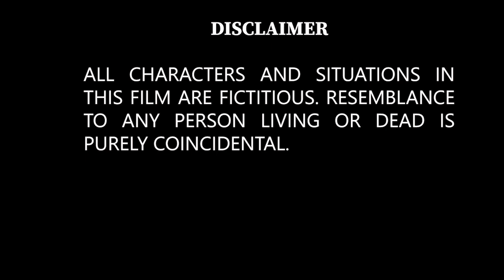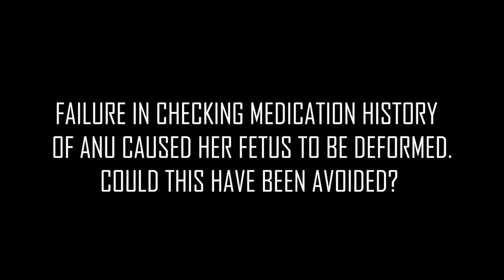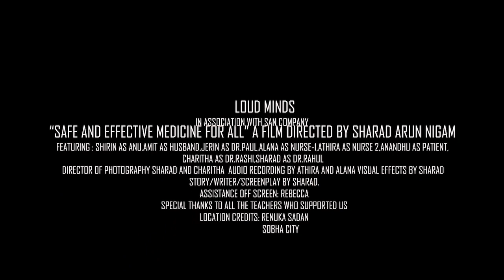PHARMACIST DAY 2019 SHORT FILM BY LOUD MINDS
TO CELEBRATE PHARMACIST DAY A SHORT FILM WAS MADE BY THE GROUP LOUD MINDS STUDYING IN 4TH PHARM.D. ITS MADE TO SPREAD AWARENESS REGARDING  SAFE AND EFFECTIVE USE OF MEDICINES. PLEASE WATCH AND SHARE, THANK YOU.